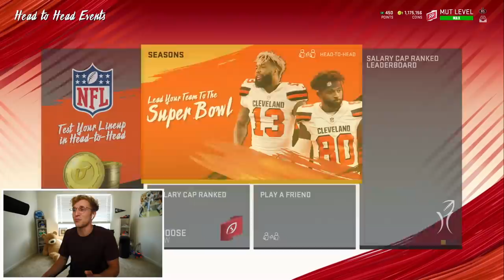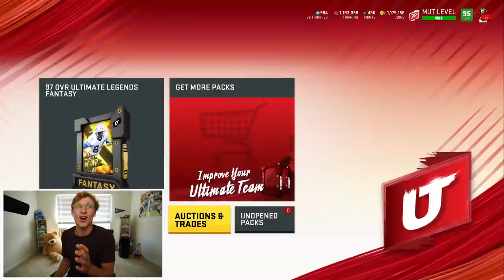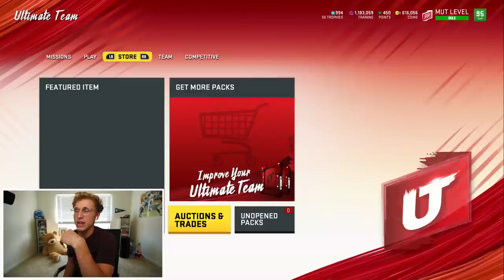Our New GT Halfback Goes OFF! Wheel of MUT! Ep. #81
papa meags descends from his throne after a long days work of extinguishing thotties from existence. he looks upon his sons as they chant "papa, papa, papa." He sits slowly and smiles. the world is in order.